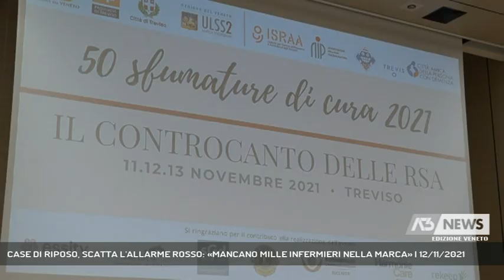CASE DI RIPOSO, SCATTA L'ALLARME ROSSO: «MANCANO MILLE INFERMIERI NELLA MARCA» | 12/11/2021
A3 NEWS Veneto 12/11/2021 - TREVISO - Nelle case di riposo della Marca mancano mille infermieri. "Stiamo vivendo un dramma", il messaggio delle rsa che questa mattina si sono ritrovate a Treviso. Diversi professionisti stanno arrivando da Oltreoceano.  || "Mancano mille infermieri solo nelle case di riposo della Marca, 60 mila a livello nazionale". Quello che era un trend con la pandemia è diventato un dramma, non usa mezzi termini Giorgio Pavan, direttore dell'Israa nel fotografare la situazione all'interno delle case di riposo. Lo ha fatto nel corso di un convegno che ha portato a Treviso il mondo delle rsa.L'emergenza riguarda in primis il personale che ormai - quando si trova - arriva da Oltreoceano, dal Brasile all'Argentina. "Gli infermieri non si trovano più nemmeno nell'Est Europa, siamo al collasso".Da qui l'appello, forte e chiaro, partito da Treviso e sostenuto dall'Associazione nazionale di psico-geriatria: "Servono risorse ad hoc nel Pnrr". - Intervistati GIORGIO PAVAN (Direttore Israa Treviso), MARCO TRABUCCHI (Presidente Associazione Italiana Psico-geriatria) (Servizio di Cristian Arboit) - Segui Antenna Tre anche sul digitale terrestre! Visita il sito